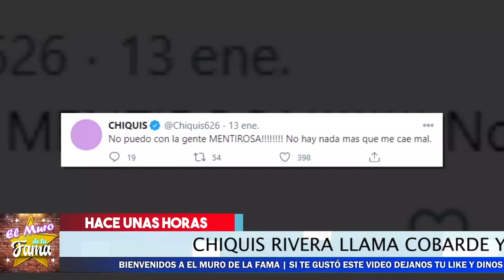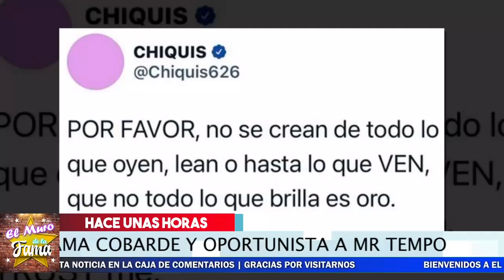🔴🔥 ¡ 𝗖𝗵𝗶𝗾𝘂𝗶 𝗥𝗶𝘃𝗲𝗿𝗮 𝗬 𝗠𝗿.𝗧𝗲𝗺𝗽𝗼 Se Agarran Del chongo 𝗕𝗜𝗘𝗡 𝘆 𝗕𝗢𝗡𝗜𝗧𝗢. 😡💥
Chiqui rivera le Canto Sus verdades a Mr.Tempo